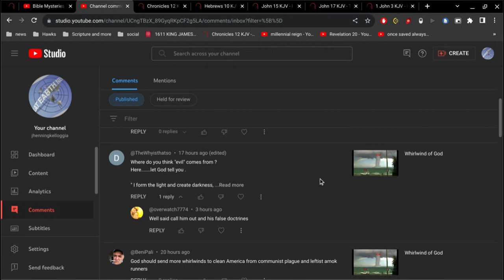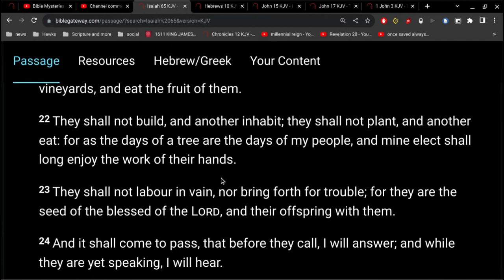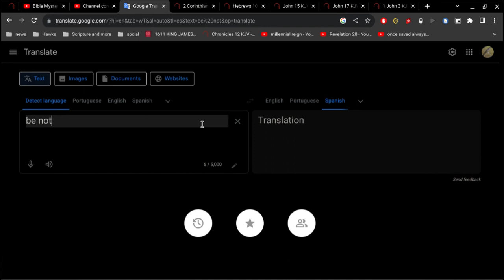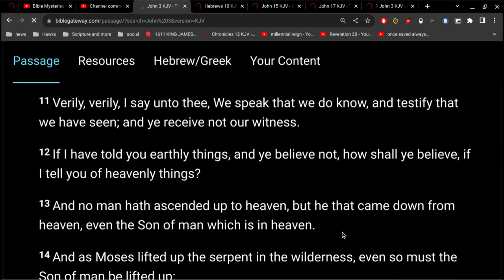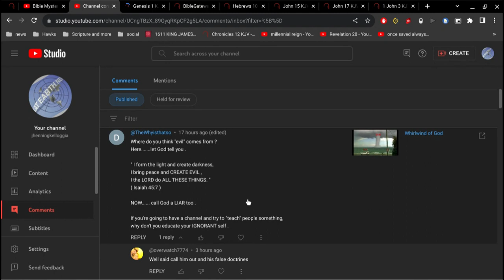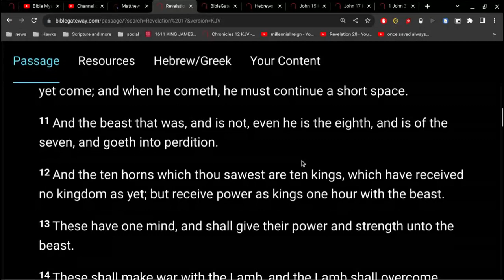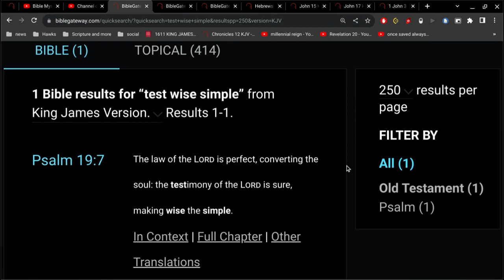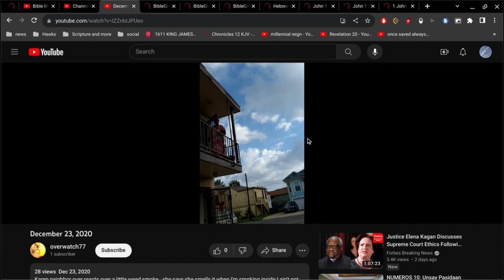Educating my Ignorant Self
love the comments I got yesterday... good stuff !